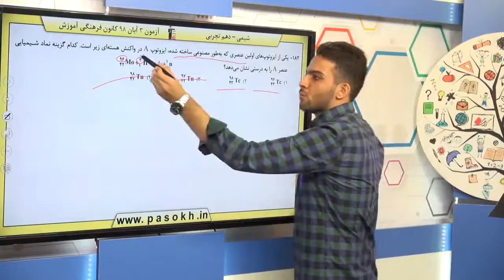پایه دهم تجربي شيمي 1 کيهان زادگاه الفباي هستي آيا همه ي اتم هاي يک عنصر پايدارند؟ سوال 182 درصد پا